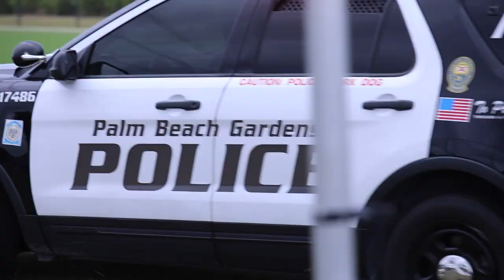2023 Public Safety Day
Public Safety Day is the ultimate family and friends educational entertainment event. This past Saturday, our amazing Fire and Police Department engaged with the PBG community with live demonstrations and a variety of fun activities!